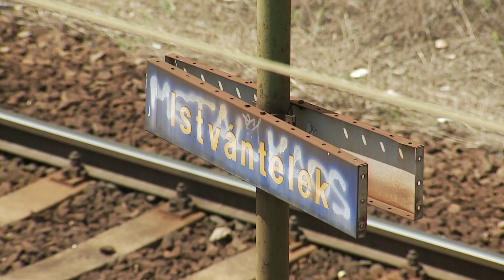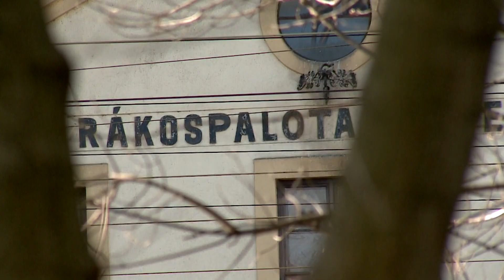Parlamenti Pillanatok 222. adás